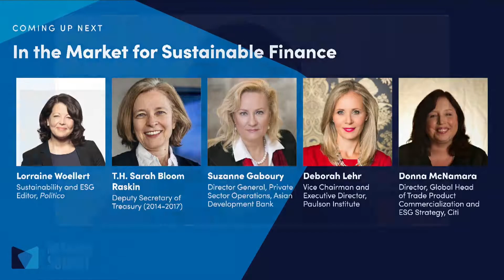Meridian Summit: In the Market for Sustainable Finance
Solution Session: In the Market for Sustainable Finance
Banks, companies, and countries are all at the forefront of discussions surrounding the use of sustainable financing approaches to combat the global climate crisis and achieve greater equity and justice. Banks and financial institutions are incentivizing companies by offering a wide range of green financing solutions. Meanwhile, Treasury Secretary Janet Yellen has made climate change a top priority of her Department, China launched its national carbon market in July, and everyone is talking about the increasing possibility of a carbon tax. What exactly is sustainable finance, however, and to what extent are these different stakeholders committed to utilizing it to reach carbon neutrality and similar goals? This session explores effective, innovative, and overrated methods of sustainable finance in the private sector as well as the approaches taken by the United States and China.

Time Stamp: 0:13
Session Moderator: Lorraine Woellert, Sustainability and ESG Editor, Politico

Time Stamp: 0:52
The Honorable Sarah Bloom Raskin, Deputy Secretary of Treasury (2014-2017)

Time Stamp: 21:00
Suzanne Gaboury, Director General, Private Sector Operations, Asian Development Bank
Deborah Lehr, Vice Chairman and Executive Director, Paulson Institute
Donna McNamara, Director, Global Head of Trade Product Commercialization and ESG Strategy, Citi